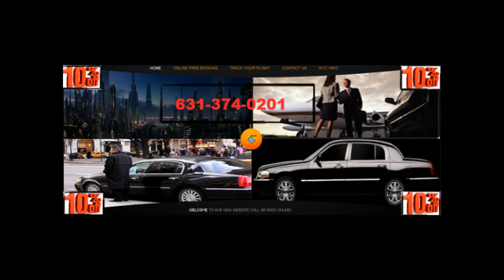OAKDALE AIRPORT TAXI SERVICE AND LIMOUSINE SERVICE,JFK,EWR,NYC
OAKDALE AIRPORT TAXI SERVICE AND LIMOUSINE SERVICE

OAKDALE AIRPORT TAXI SERVICE AND LIMOUSINE SERVICE offers discounted yet excellent town car service with great rates! .
OAKDALE AIRPORT TAXI SERVICE AND LIMOUSINE SERVICE can pick you up from just about anywhere in the East Hampton, Bridge Hampton, Water Mill,Amagensett area,Long Island and take you wherever you need to go, (quickly and on time).